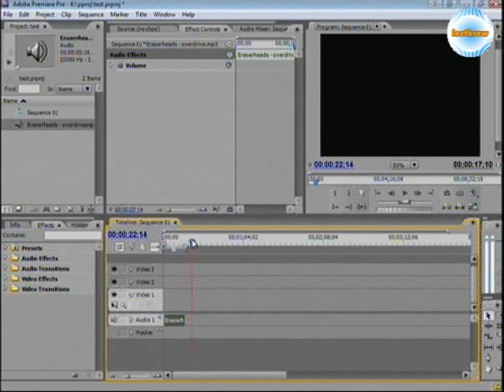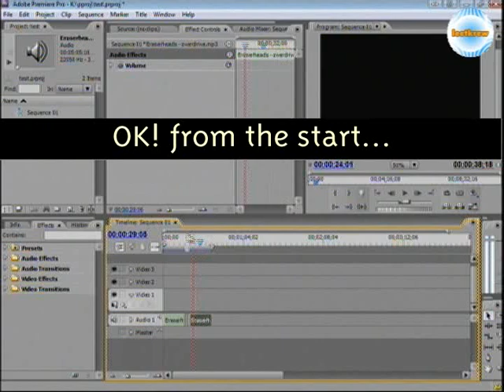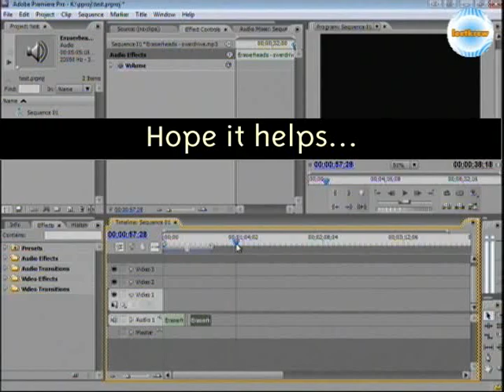Eraser Heads - Overdrive (hidden message must hear)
Adobe Premiere CS3 Back masking tutorial. This tutorial will reveal the hidden or subliminal messages of the song using back masking technique (AKA reverse playing).  The original clip IS NOT sung in English.